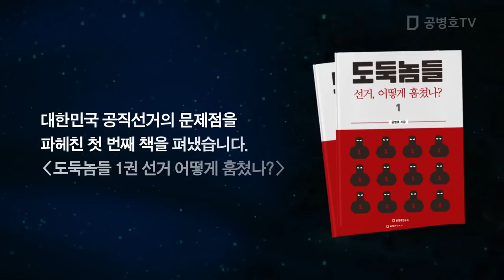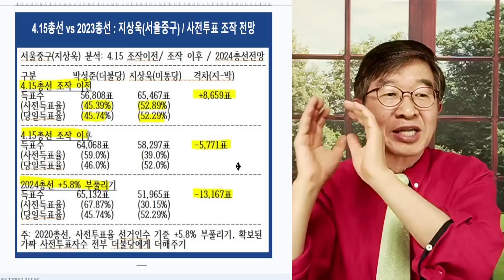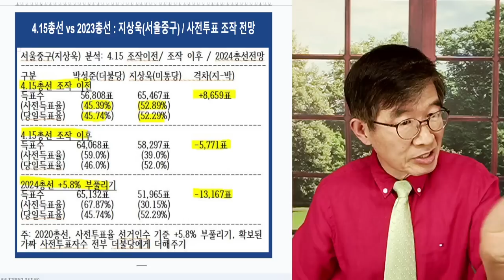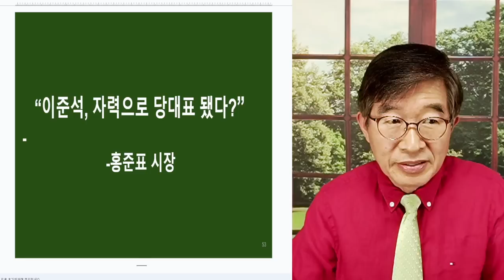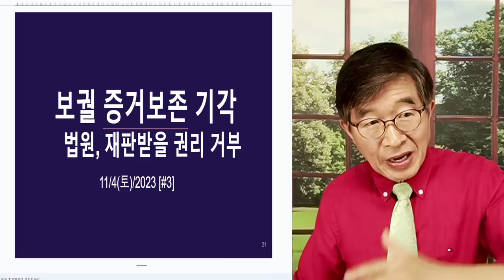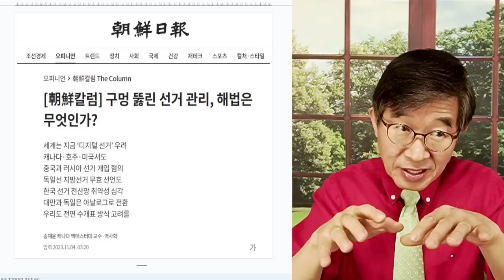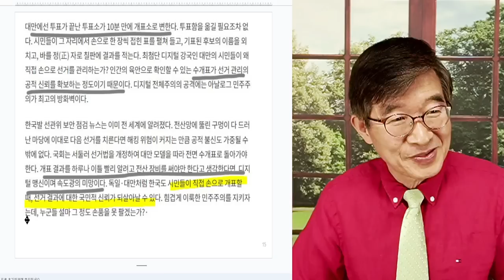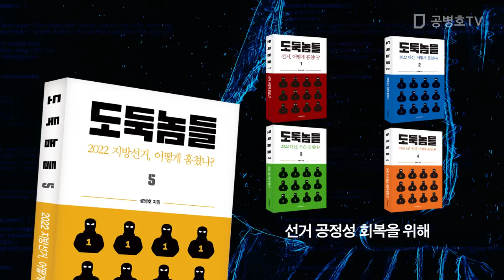선거사기범들, 실수하다 / 신종 사기수법, 왜 강서보궐에서 미리 공개했을까? [공병호TV]